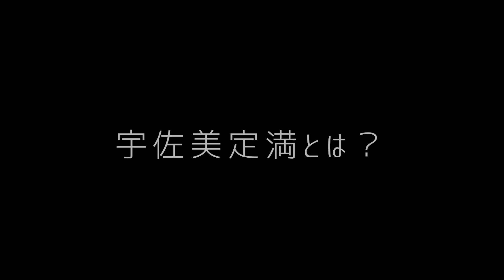上杉謙信対談 vol.3 ゲスト：今福匡先生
【ご紹介した本】
「東国の雄」上杉景勝 謙信の後継者、屈すれども滅びず (角川新書)

音声作品を公開しています。

ーーおすすめ動画ーー
・坂戸城シリーズ
・上杉謙信シリーズ